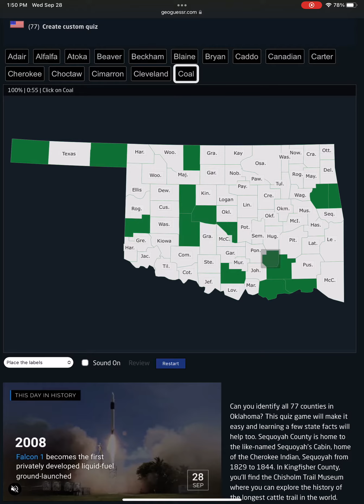[WR] Seterra - Oklahoma: Counties - Place the Labels (Touch Web) in 1:07